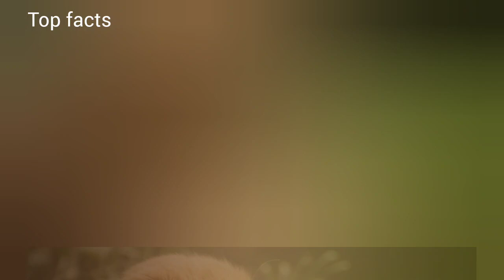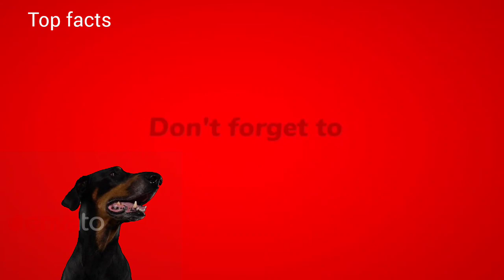Five dog breeds that are smart (part one)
"Welcome to Top Facts, your ultimate destination

for all things interesting and mind- blowing! Get

ready to expand your knowledge and be amazed

as we dive into the most fascinating facts from

In this video, we will talk about the most intelligent dog breeds. These breeds are known for their intelligence, trainability and ability to learn complex commands. If you are looking for a dog that can fit into your active lifestyle or one that is great for families, you may want to consider one of these breeds. So without further ado, here are five of the smartest dog breeds: Border Collies, Poodles, German Shepherds, Golden Retrievers, and Labrador Retrievers.

Video link